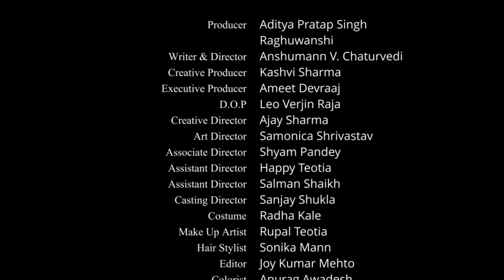Short Film Hindi - Chatkara|Premiere|Ravi Mann|Tveeshaa Sharma|Anshumann|APS Ent|OnClick Music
Watch out the Premiere  of Hindi Short Film "Chatkara" Full Movie Streaming only on You Tube Channel "OnClick Music"

देखिये "चटकारा" हिंदी शार्ट फिल्म सिर्फ ओंक्लिक म्यूजिक चैनल पर ।

Short Film - Chatkara
Star Cast - Ravi Mann, Tveeshaa Sharma, Sagar
Director - Anshumann .V. .Chaturvedi
Producer - Aditya Pratap Singh Raghuwanshi
Production House - APS Entertainment Production
Language - Hindi
DOP - Leo Verjin Raja
Editor - joy Kumar Mehto
Colorist - Anurag Awadesh
Costume - Radha Kale
Executive Producer - Ameet Devaraaj
Art Director - Semonica Shrivastav
Casting - Sanjay Shukla
Creative Director - Ajay Sharma
Creative Producer - Kashvi Sharma

Story Synopsis - Story of Two people who are in love but how misunderstandings create trouble between them .